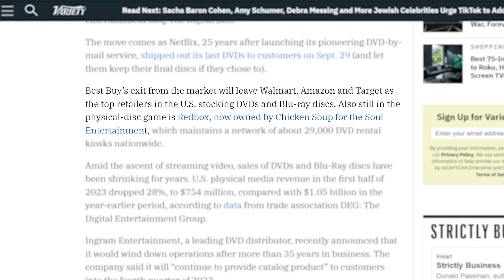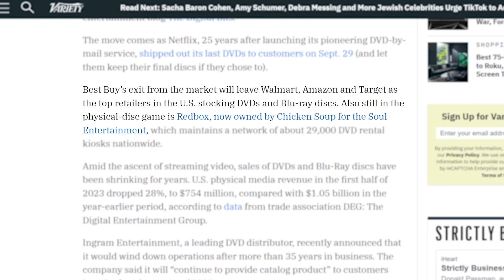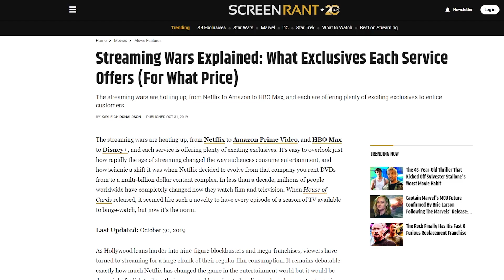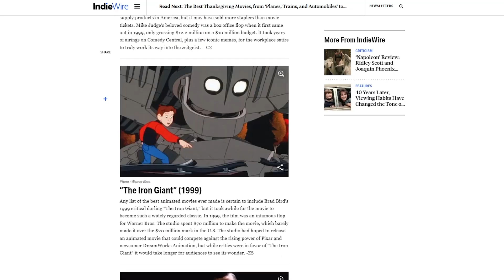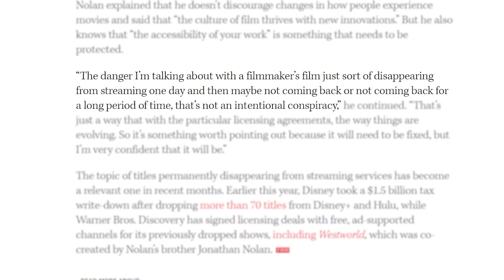Christopher Nolan SUPPORTS Physical Media | Retailers Want to End it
Oppenheimer director Christopher Nolan said in a recent interview he’s more supportive of physical media such as DVDs and Blu-Rays over just streaming services.

It’s Christopher Nolan’s belief that one never has true access to movies or show when it lives on a streaming service such as Netflix, Max (formerly HBO Max), Paramount+, or Disney+. We have seen streaming outlets censor or remove movies and shows in the past. If fans want to make sure they can have access to a movie and show they need to own a physical copy during a time when studios and retailers are looking to end them.

Sources:
►The Hollywood Reporter:
Christopher Nolan on the Danger of Streaming-Only Films Disappearing: “It Will Need to Be Fixed”

►Variety:
Best Buy to End DVD, Blu-ray Disc Sales